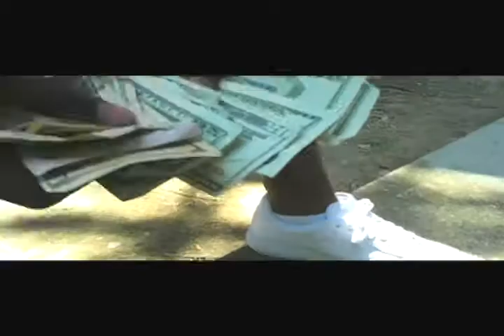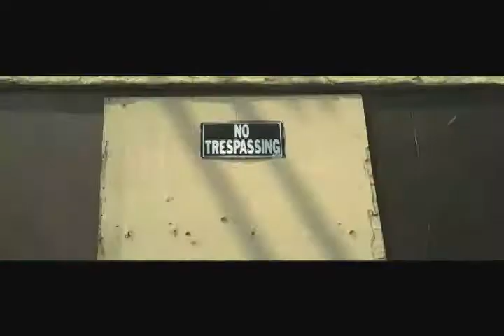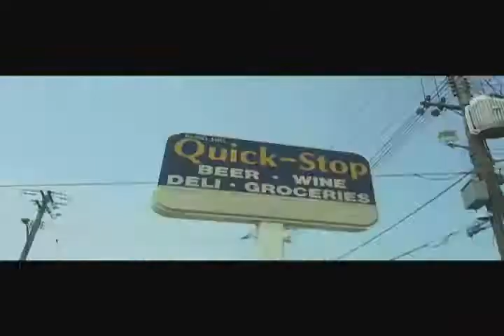UPLOAD SHAWTY PRESENTS-SCRAP & J FACE "WAT'S POWER"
SCRAP AND J FACE STARRING IN THIS EPISODE OF UPLOAD SHAWTY.FOR HIGH QUALITY HD MUSIC VIDEOS AND TV,DVD,AND YOUTUBE PROMO FUCK WIT UPLOAD SHAWTY 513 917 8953